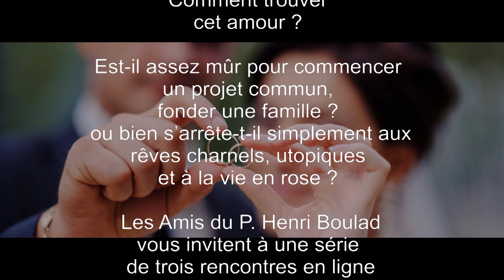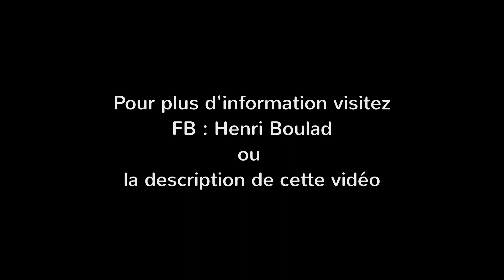Amour et mariage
Les Amis du Père Henri Boulad vous invitent à participer à une série de trois conférences sur Zoom :
Lien de la conférence :
ID de réunion : 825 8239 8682
Code secret : amis

Nous débuterons à 10h30 AM, HEURE DE MONTRÉAL.
Merci de vous connecter au moins 10 mn à l'avance.

La conférence sera suivie par une période de questions et de réflexions.
Pour ceux qui ne seront pas présents sur Zoom, la conférence sera diffusée et disponible en ligne

Merci de bien vouloir partager cette invitation avec vos parents et amis qui aimeraient se joindre à cet événement.